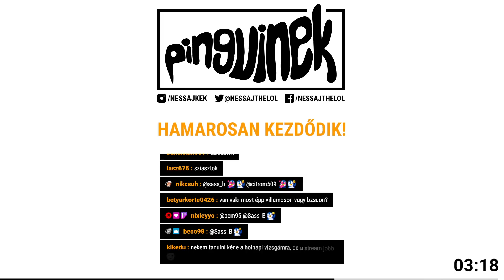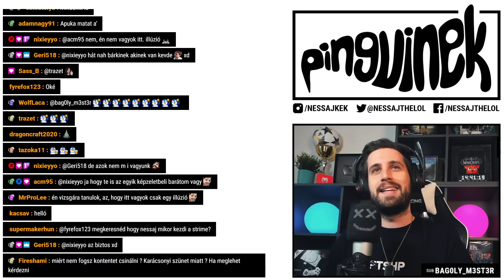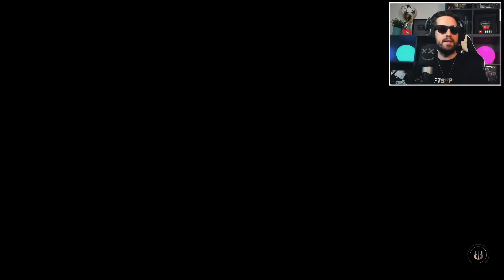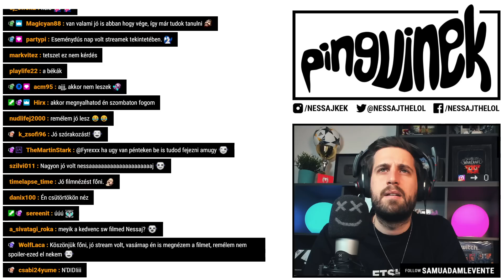Star Wars: Jedi Fallen Order | 6. rész (Végigjátszás) 🔴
Egy fiatal padawan, Cal bujdokolni kényszerül, miután kiadták a 66-os parancsot, és a Jedi rend a Birodalom ellenségévé vált! 🐧